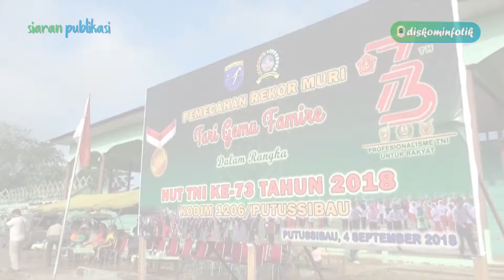Senam Gemu Famire Dalam Rangka HUT TNI ke-73 di Kabupaten Kpuas Hulu